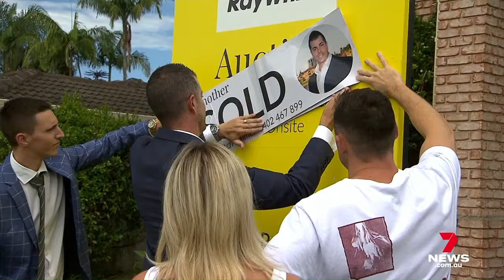Housing Exodus | Mark McCrindle on 7News